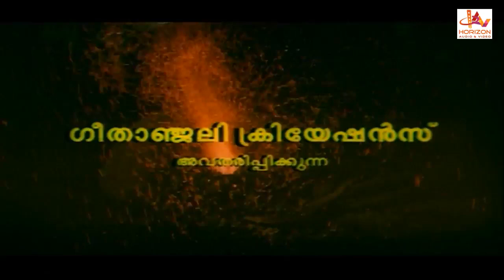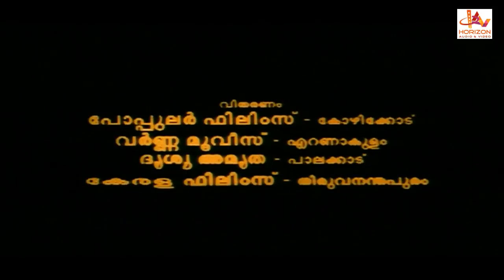Malayalam Superhit Action Movie HD | AAla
Malayalam MovieAala